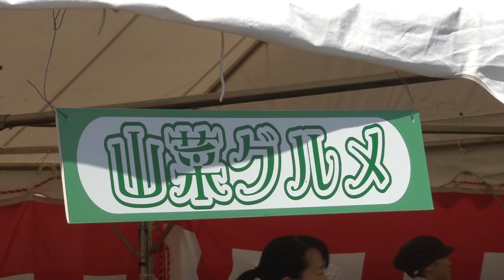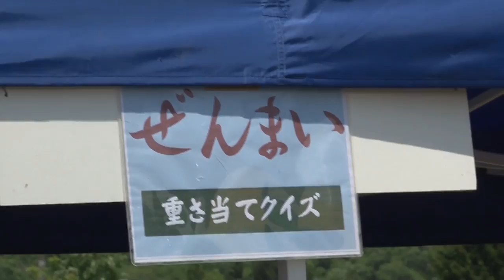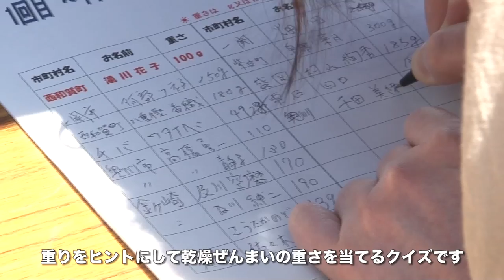【西和賀NEWS】湯川温泉山菜フェスタ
6月1日に行われた『湯川温泉山菜フェスタ』の模様です。
西和賀の山菜を心ゆくまで堪能できる一日となりました。